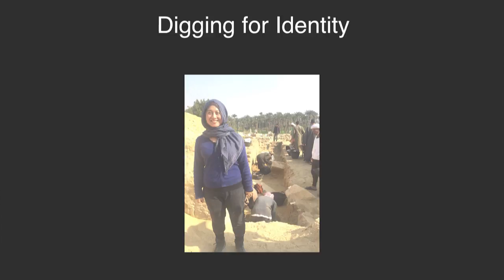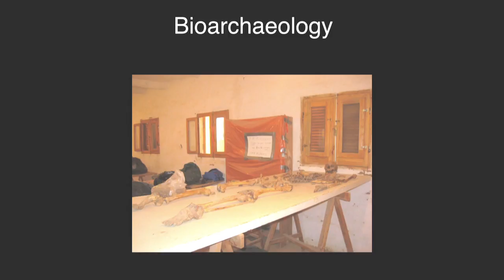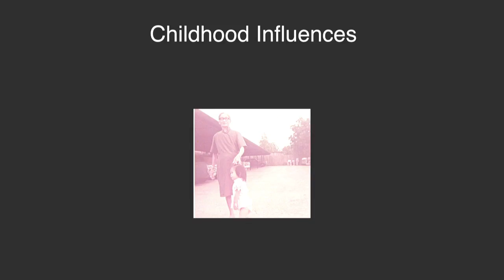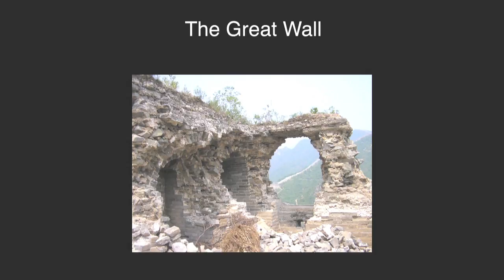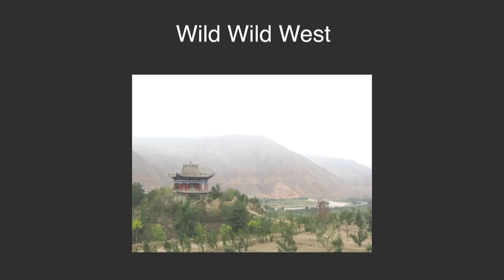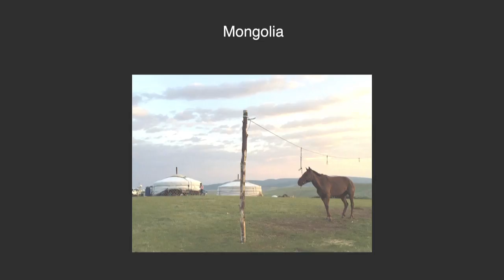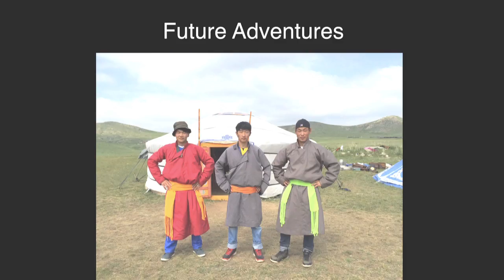Reconstructing Lives from Early Human Remains | Christine Lee | TEDxQuito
Bioarchaeologist Christine Lee reconstructs lives from ancient human remains, looking for clues as to how they lived, fought and died. In the process, she gains insight about the history of disease, the evolution of culture, the violence of human nature — and her own identity.  Her research focuses on reconstructing the life of people in China and Mongolia, to gain insights into the origin of modern society and learn about the dynamic interaction of these two cultures, giving them a voice.

Bio-arqueóloga dedicada a reconstruir las vidas de esqueletos humanos encontrados en excavaciones arqueológicas.
Su investigación se enfoca en reconstruir la vida de personas que vivieron hace miles de años en China y Mongolia, para obtener información sobre parte del origen de la sociedad moderna y aprender acerca de las dinámicas de interacción de esas sociedades, dándoles así una nueva voz. Bioarchaeologist Christine Lee reconstructs lives from ancient human remains, looking for clues as to how they lived, fought and died. In the process, she gains insight about the history of disease, the evolution of culture, the violence of human nature — and her own identity. This talk was given at a TEDx event using the TED conference format but independently organized by a local community.